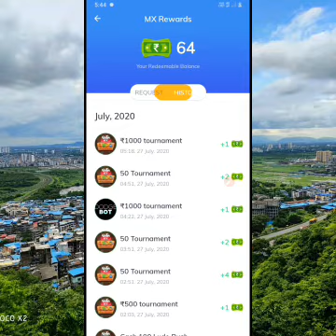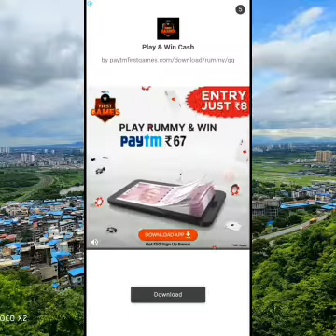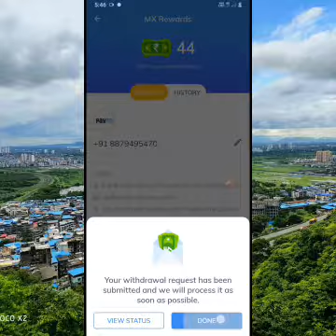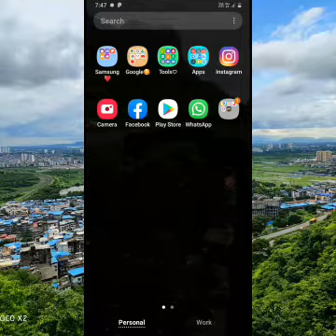MX Player Piggy Night,Knife Hit , Chess , Ludo Game Hack Full Knife Hit All Games Hacked